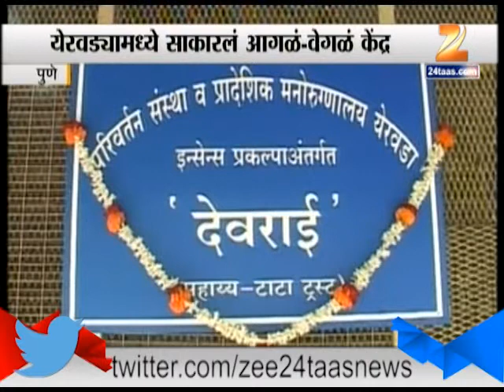Zee24Taas : DEVRAI Trust for patient those are ok in physco